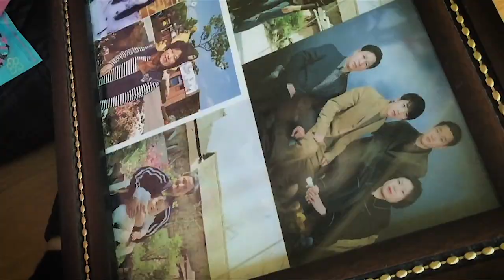나무젓가락 - 사람 냄새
나무젓가락 (감독 이소민, 2015) 예고편

- 출연진: 김연주 윤진하

[Synopsys]
한 농촌 마을에 홀로 매일매일 똑같은 일상을 보내며 살고 계신 할머니에게
한 달에 한번 정도 찾아오는 택배기사... 올 때 마다 할머니의 모습을 보고 안타깝게 생각하며 돌아간다. 그러던 어느 날 택배기사가 도시락을 들고 찾아오게 되는데 할머니 집에 인기척이 없다...

[연출의 변]
사람 사는 세상이란 무엇일까?